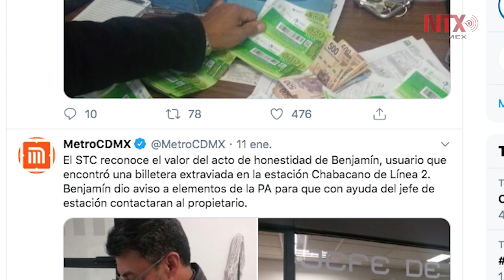Usuario devuelve 10 mil pesos en Metro Chabacano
Un usuario del Sistema de Transporte Colectivo Metro entregó a dos oficiales de la Policía Auxiliar asignados a la estación Chabacano una cartera que contenía cinco mil pesos en efectivo y cinco mil más en vales de despensa.